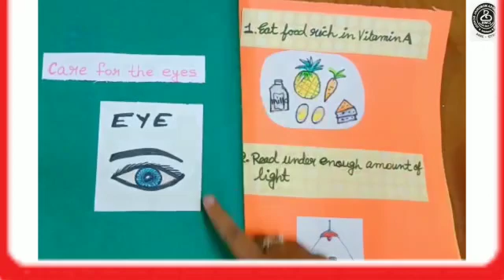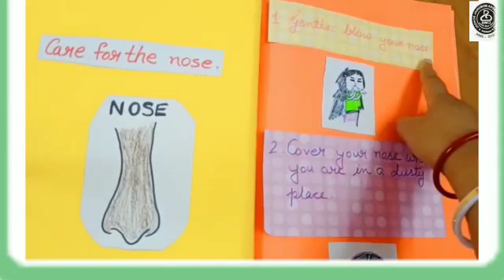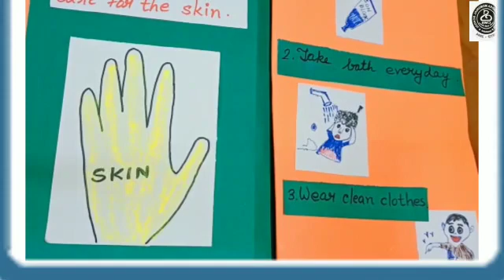project work on Sense organs/CBSE/U.K.G/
Project work on Sense organs/CBSE/ UKG